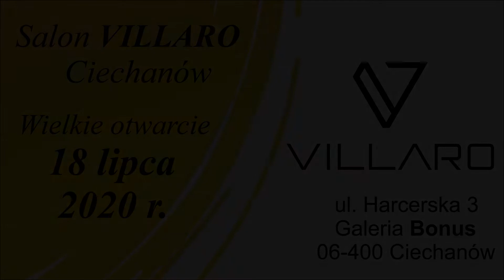Leśna Zadyszka 202. Relacja video z tegorocznej imprezy.